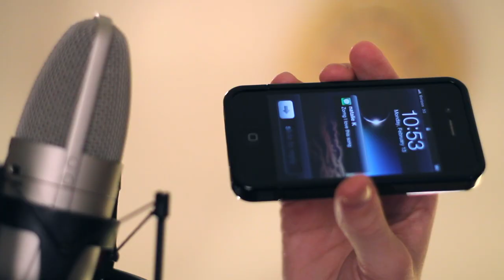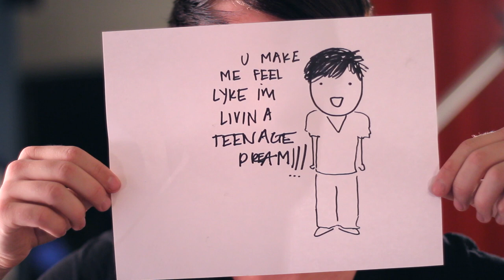Give Me Everything / Teenage Dream (MASHUP) - Letters & Lights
Video edited by Erik Knudsen